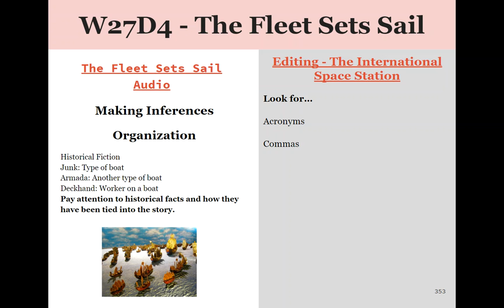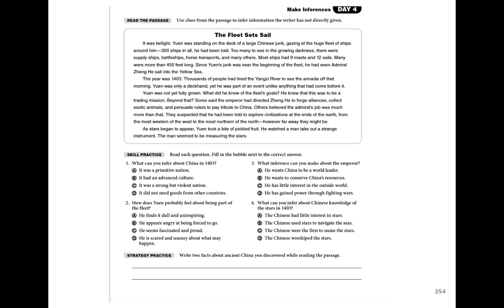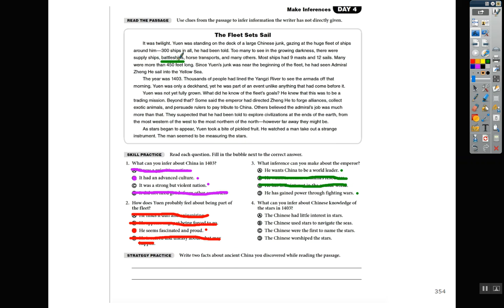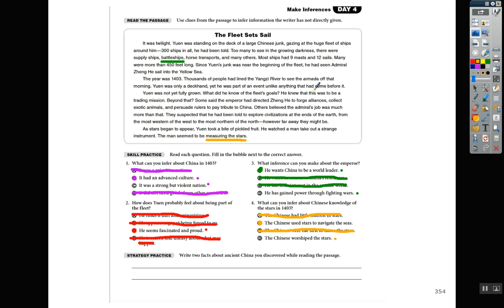DRC W27D4 The Fleet Sets Sail